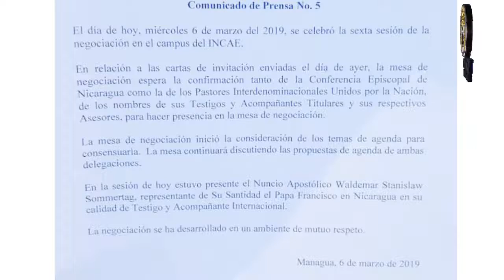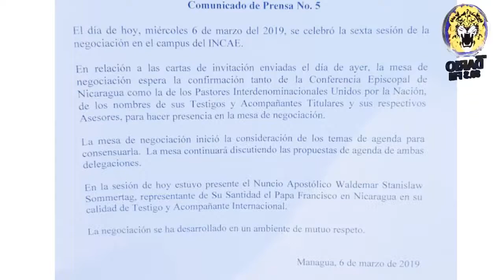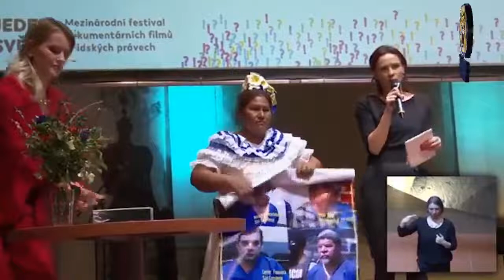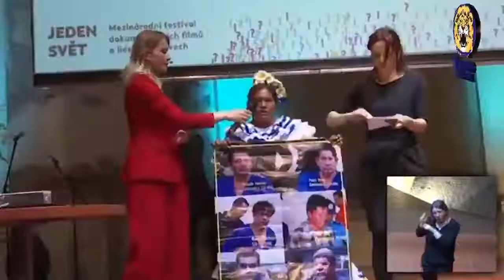Noticias en la Mañana, Jueves 7 de Marzo 2019